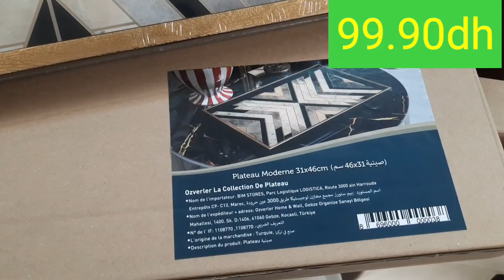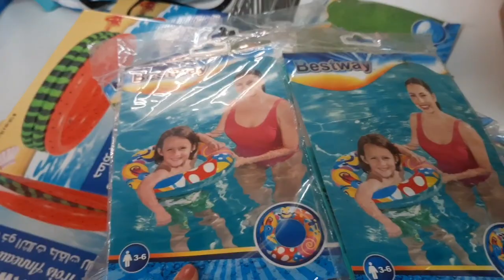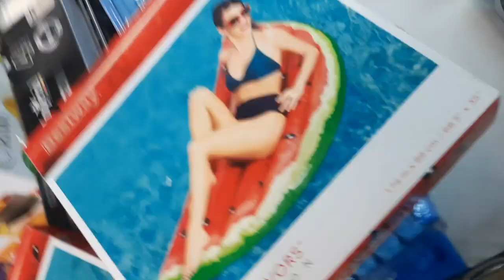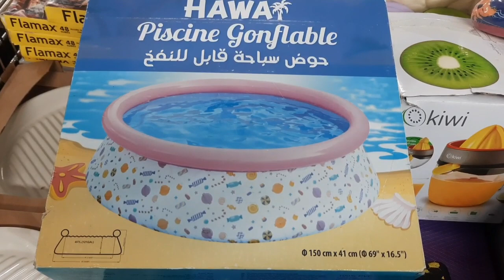جديد.عروض وهميزات بيم لهذا الاسبوع مباشرة معكمتخفيضا ت خيالية غتعجبكم catalogue bim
🚨⛔️جديد عروض وتخفيضات 💥بيم المغرب الوطنية💥 إبتداء من الجمعة 5 ماي catalogue bim 5mai 2023
🚨جديد عروض وهميزات بيم الرائعة لهذ الأسبوع💥جابو مكينة التصبين7kgبثمن خيالي💥.. غيعحبوكمcatalogue bim#
⛔️🚨جديد عروض وتخفيضات💥بيم الوطنية💥 طيرموسات خطيرة وماطلة بروسور وأواني منزلية... إبتداء 9دراهم  bim#
⛔️🚨📢عروض تخفيضية جديدة من 💥بيم المغرب💥 إبتداء من اليوم وإلى غاية 30 أبريل catalogue bim 2023
🚨جديد عروض وتخفيضات بيم💥الوطنية💥 إبتداء من الجمعة 28أبريل ماكينة الصابون اللي منوضاقربالة جات🏃‍♀️
⛔️🚨جديد تخفيضات وهميزات 💥 بيم المغرب💥 في عدة مدن إبتداء من اليوم catalogue bim#
🚨أرخص بلاصة تشري منها الماعن فدرب عمار  التقسيط بثمن الجملةأثمنة هرس دكدك الهبشة حتا  الخشبة

jadid bim
catalogue bim
جولة معي
جديد العروض
Astuce with Mouna
مي نعيمة
مربوحة
morrocan show
Hmizate bim

جديد العروض
عروض وإختيارات
كلشي هنا
تخفيضات خيالية
لمسات مريم
asmaa beauty

jadid l3orod
moroccan show
yousra bella
Astuce With maroc